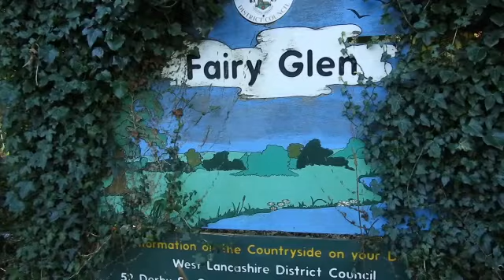Fairy Glen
THE FAIRY GLEN, PARBOLD. LANCASHIRE. UK.